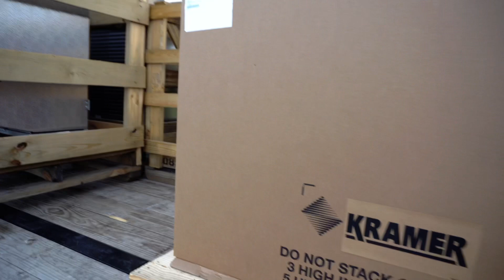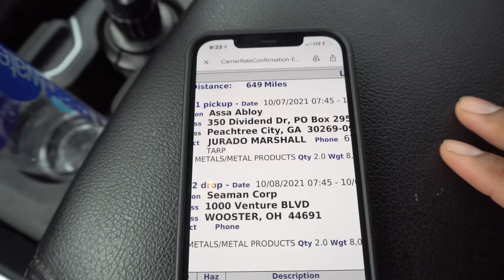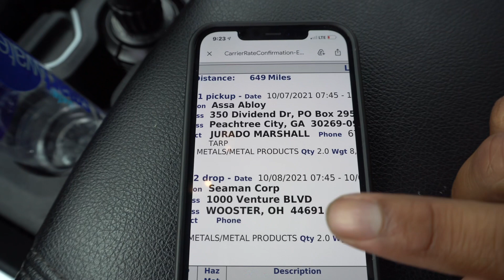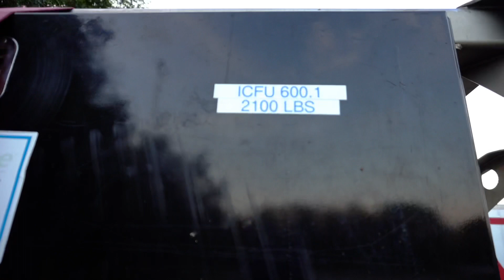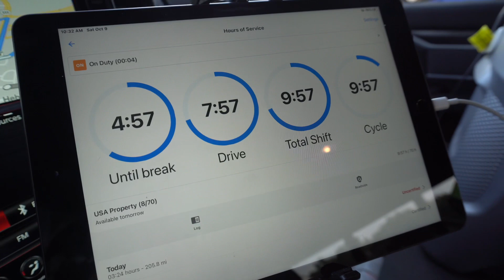My Last Run as a Leased On Owner Operator | Never Going Back To Brooklyn New York 😤 Hotshot Trucking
Some of the links in this video/description are affiliate links, which means that if you click on one of the product links and make a purchase, I may receive a small commission. Thank you for your support!

HotShot Trucking Essentials
DAT Load Board First 30 Days Free (Choose your option)

HotShot Trucking Essentials